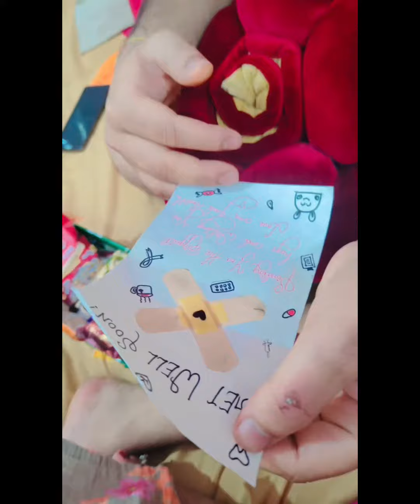Get well soon 😗❤️‍🩹my hero